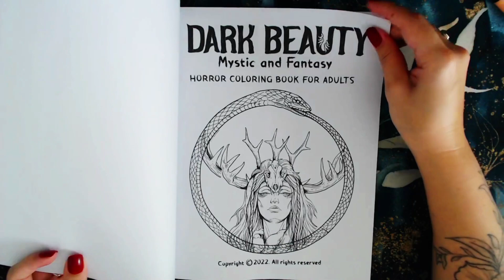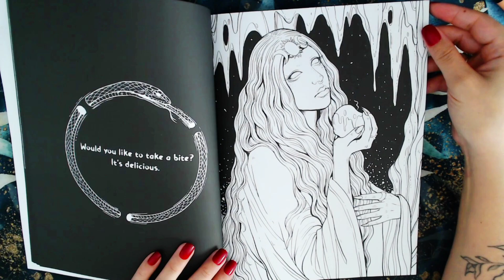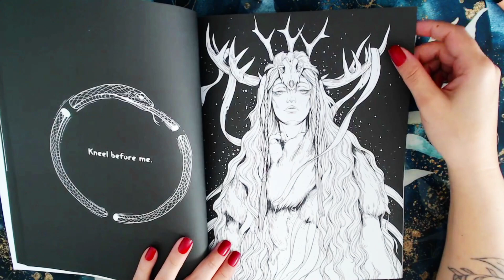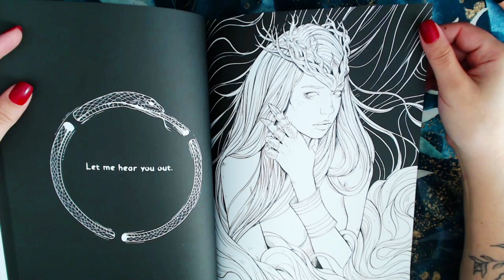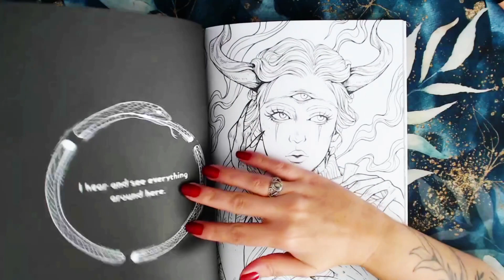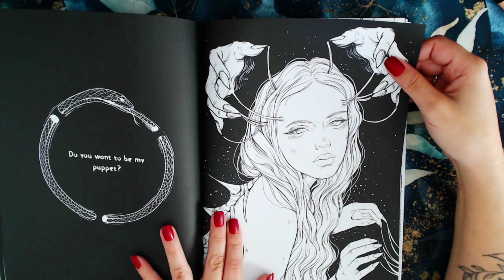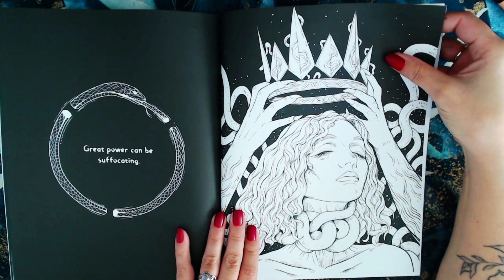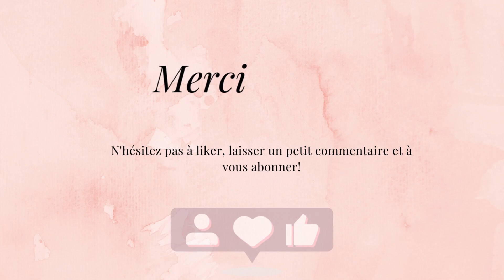Dark beauty : présentation du livre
Bonjour,
Aujourd'hui nous découvrons ensemble le livre Dark Beaty aux éditions Crook Crook!

📌Dark Beauty vol 1
📌Dark Beauty vol 2

Erratum ( Je me suis trompé, celui que j'appelle le 1 est sorti après, donc en vrai c'est la 2 😅)

📌 Comment soutenir la chaîne :
wishlist Amazon

📌MATERIEL POUR FILMER :
Ma webcam
mon casque/micro

Intro : Ean Grimm
Fun House - Coyote Hearing
Crystalline - Amulets